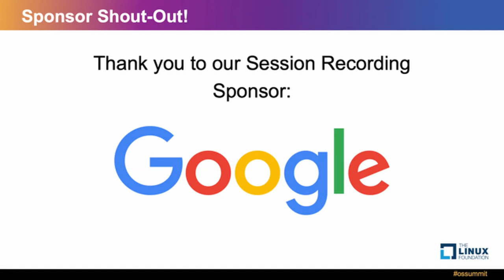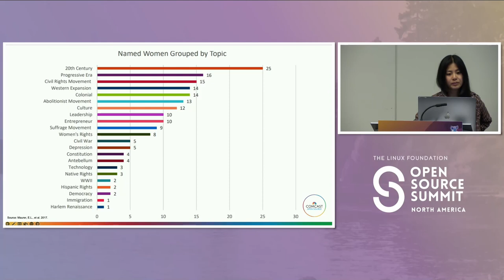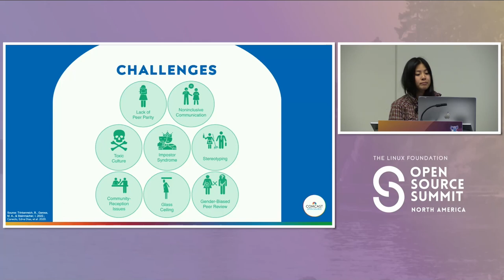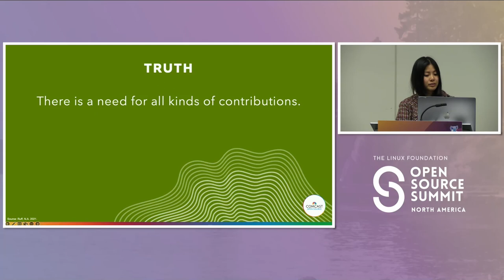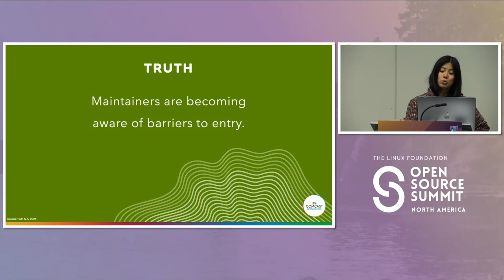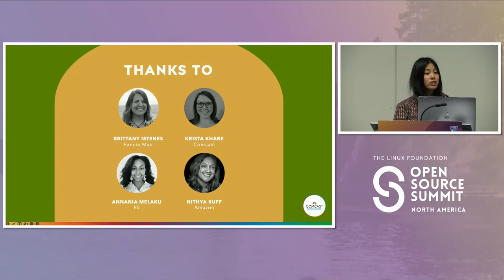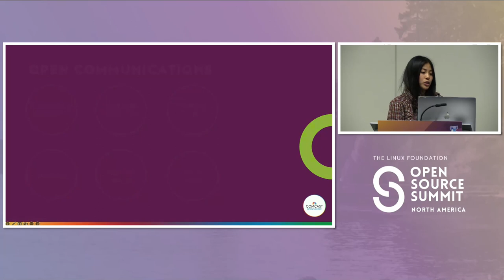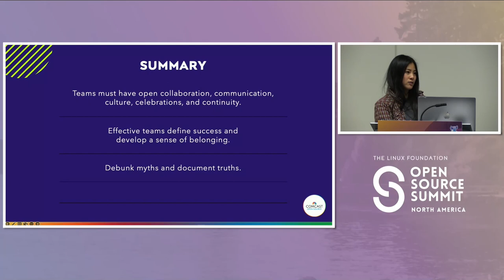The First All-Women OSPO (Comcast) - Chan Voong & Anusha Pavuluri, Comcast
It is no news that women are underrepresented in the tech industry and even more so in open source. That’s why we are proud to announce the news of the first-ever all-women Open Source Program Office (OSPO). The Comcast OSPO is a geographically, culturally, and technically diverse team of members who identify as women, and who are accelerating in open source leadership, community, compliance, and security. This presentation will discuss the challenges women face in open source and the dynamics of an inclusive team.